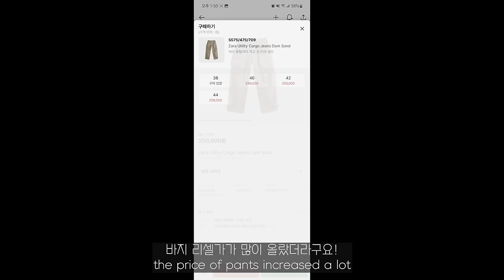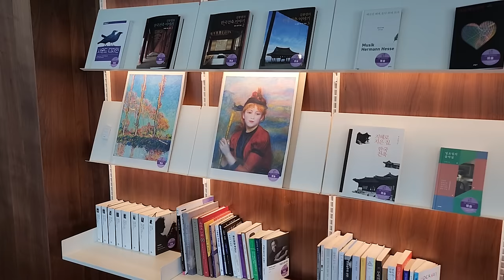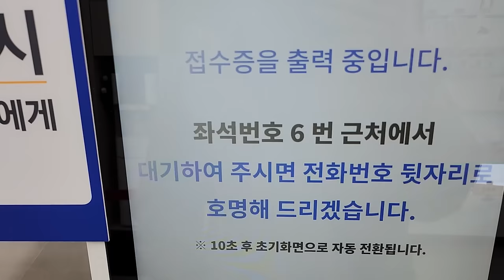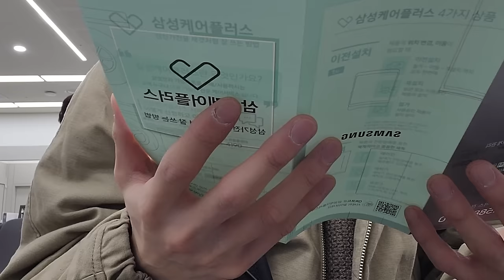[Solitary daily life] vlog) November records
Long time no see, thank you for always waiting :)